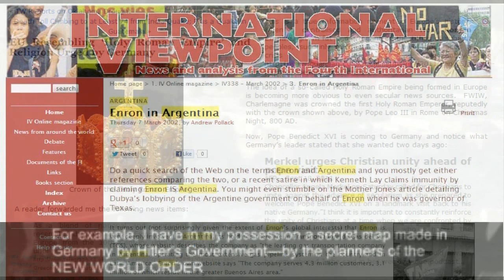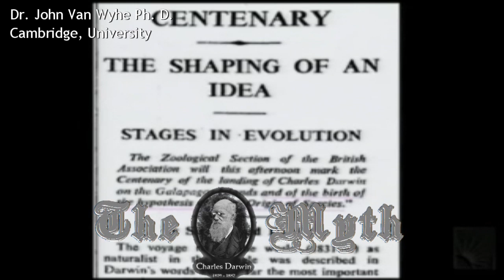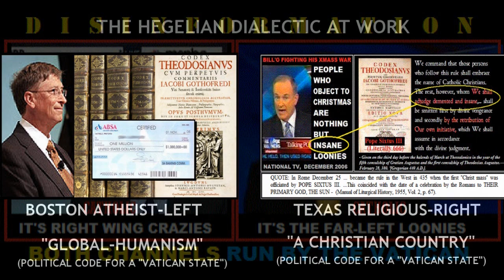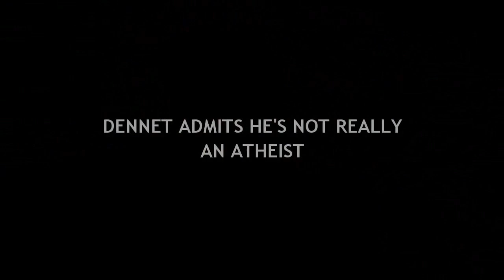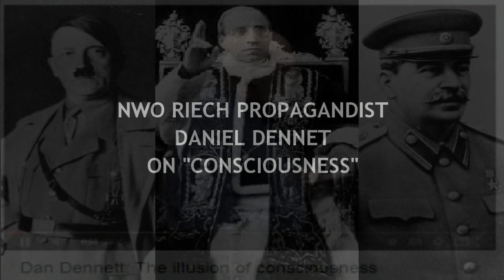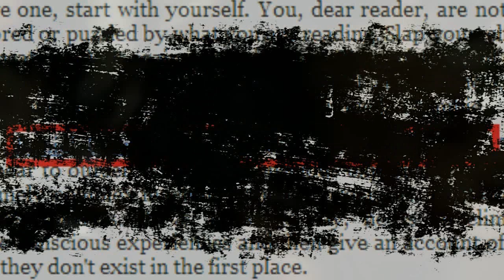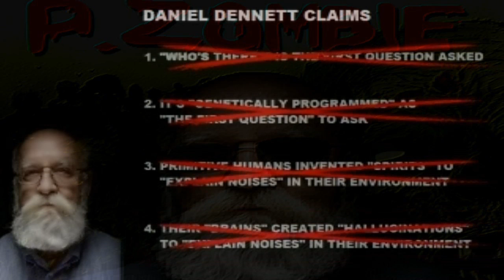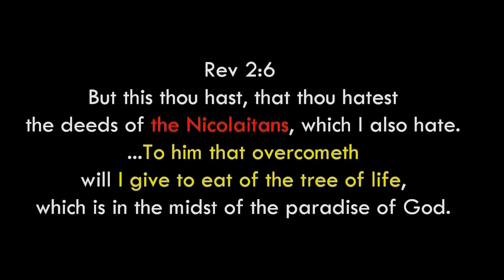The Truth About Atheism 10 - It's Stupid [Daniel Dennett Explains Consciousness]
Atheist Daniel Dennett explains we are really all zombies and God was an imaginary prehistoric elf invented to answer a knock, knock joke. If you think Theists are stupid, you haven't talked to an Atheist lately. ...As Philosopher Daniel Dennett [considered to be one of the most intellectual Atheists around] actually demonstrates.
PS. Notice carefully, when you hear Atheists "insist" on calling "God" a "fairy tale", this is the origin of that claim. It is examined factually in this video, as you will see, virtually every part of that argument, is verifiably false. (It is based on a "Lie", they have "believed", [or spread regardless of whether they believe it or not, which is often the case])

CORRECTION: The map that FDR refers to in this video was actually a product of British Intelligence and not an actual intercept of German communications. Historians speculate that FDR may have known the map was not genuine, but used it anyway, suspecting Hitler's intent would eventually extend to the western hemisphere. German U-boats just miles off American shores did in fact become part of Hitler's WW2 campaign. So while the map may not have been authentic, it did illustrate what Hitler eventually demonstrated full intent to do during the war and thus why FDR may have made the decision to use it anyway. None-the-less, "the map" claim was public fraud on the part of both British Intelligence and the FDR administration.